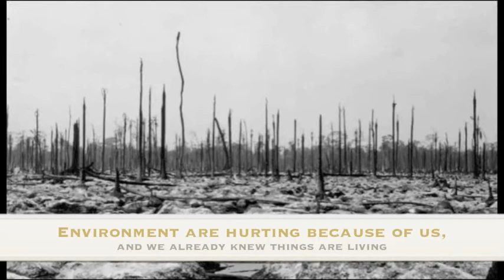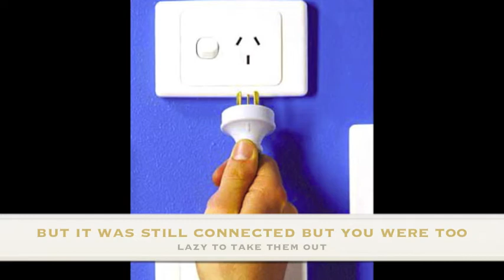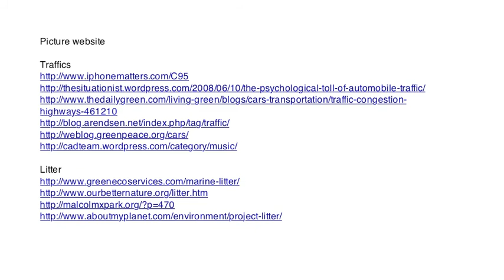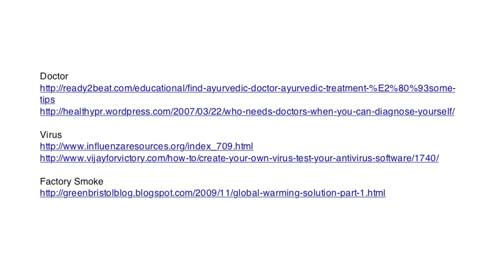Doctor or the virus by Christina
Song composition